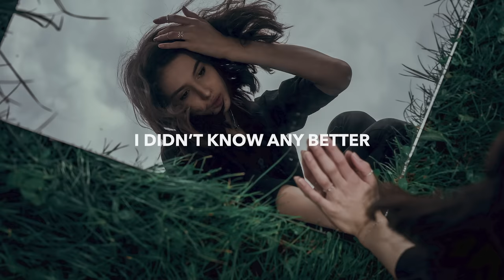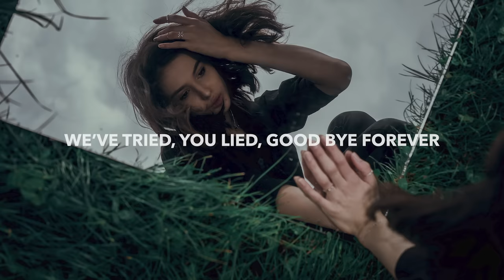Sabai - Broken Glass (Lyrics) ft. Merseh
💽 Label: Monstercat

🎤 Lyrics: Sabai - Broken Glass ft. Merseh
Holding tight while it lasted
I thought that we were forever
I didn’t know any better
Took a second chance, trusted you again
I feel shattered

Broken strings cuz you played me like a violin
Shame on me for all your seven deadly sins
Had it all but you craved attention
Drowning in your own reflection

Put me down just to see me get back up again
6 feet under and you’re ready to give all the pain
If I was your new addition, you’d make me part of your equation

Shattered from the past
Wished you were my last
Shattered me to pieces
Like broken glass

Frozen looking at pictures
That we took back in the summer
I thought that I would remember
How we used to feel, but this isn’t real
Now we’re over

Take it all, there is nothing left here anyway
We used to talk but now we don’t know what to say
Now we’re just 2 passing strangers
We’ve tried, you lied, good bye forever

6 feet under and you’re ready to give all the pain

Like broken glass

🔥 Songs you will also like based on this track:
Man Cub - Good Enough (Lyrics) ft. JEN
ASP3CT - Let Me Go (Lyrics)
Last Heroes - No Sleep (Lyrics)
Dark Heart - Black Heart (Lyrics)

📸 Photo by Elijah O'Donnell